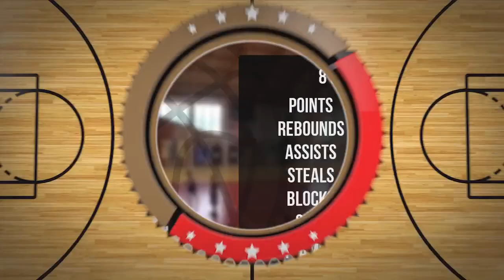Filip Laskowski Player Mixtape DC84 Brzesko 2023